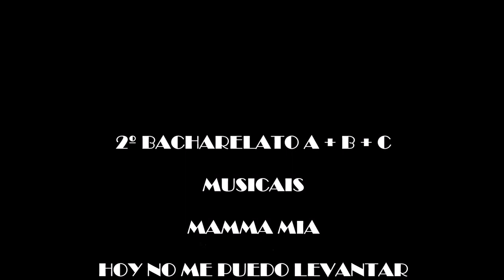Musicais Taboada Chivite 2014-2017 : Mamma Mia -.HNMPL - Grease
Recordo da participación do alumnado de 2º Bacharelato do IES taboada Chivite que se gradúa este curso 2017-8 nos musicais "Mamma Mia En Galego", "HNMPL" e "Grease En Galego"